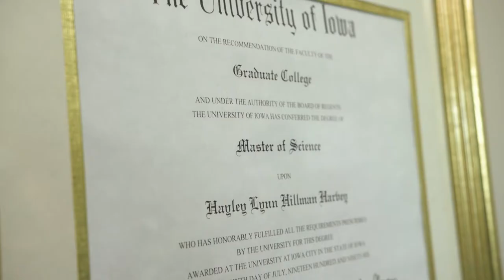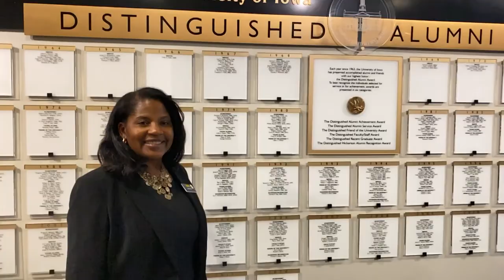Hayley Harvey | 2020 Distinguished Alumni Award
As section chief and director of dental education at Broadlawns Medical Center in Des Moines, Iowa, Hayley Harvey (94DDS, 96MS) has been a champion for increasing access to dental care and improving the oral health of underserved populations.

About the University of Iowa Distinguished Alumni Awards: Since 1963, the University of Iowa has annually recognized accomplished alumni and friends with Distinguished Alumni Awards. Awards are presented in seven categories: Achievement, Service, Hickerson Recognition, Faculty, Staff, Recent Graduate, and Friend of the University. See a full list of past recipients and learn more about the awards